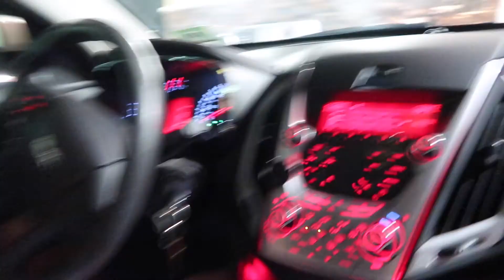HOW DID WE END UP IN DELAWARE??